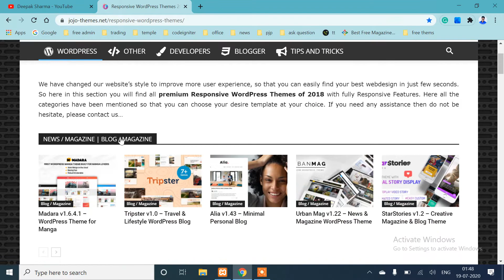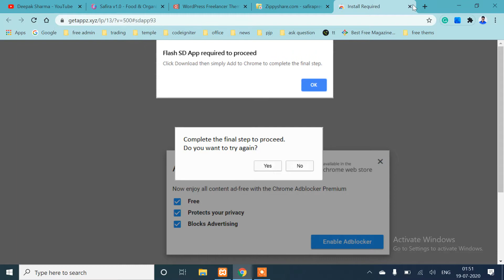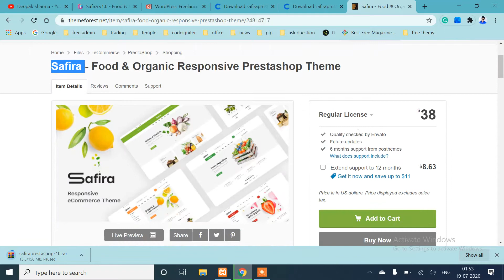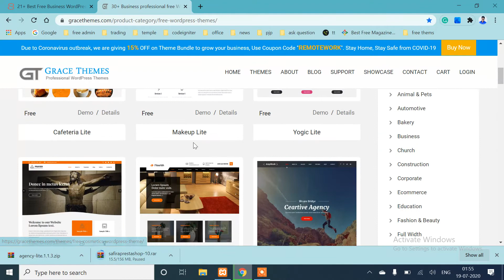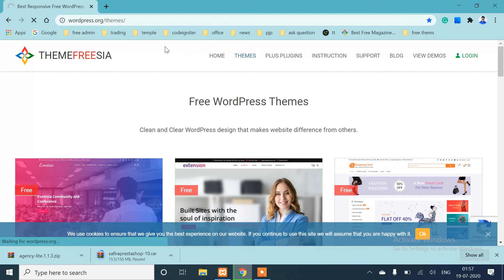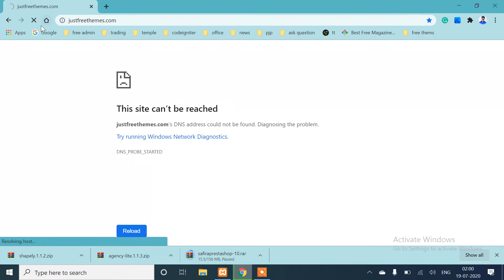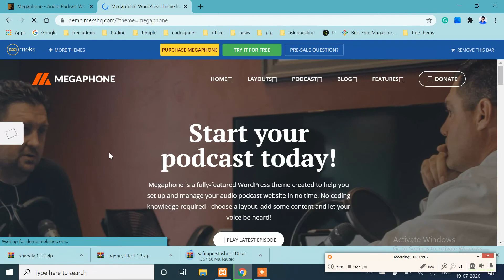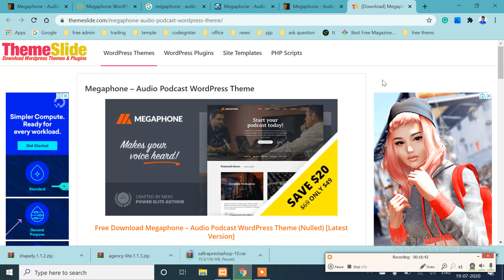Top 10 Webstite to Download free Wordpress themes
Top ten websites to download free wordpress themes.
More link you can see in video